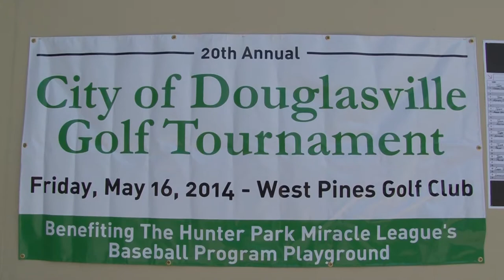News Flash Douglasville Charity Golf Tourney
Parks & Recreation Director Bennett Oliver and West Pines Course Pro Chris Cartwright talk about the 20th annual Douglasville Charity Golf Tournament.